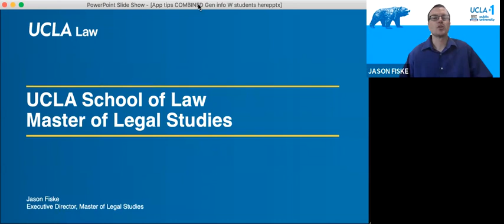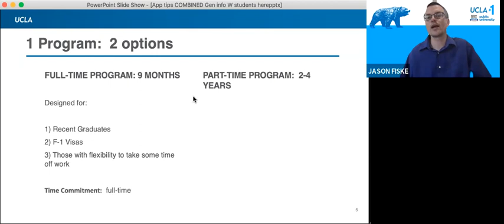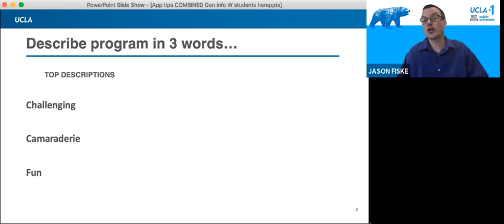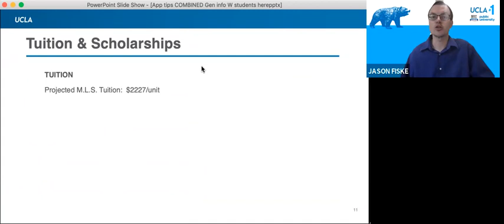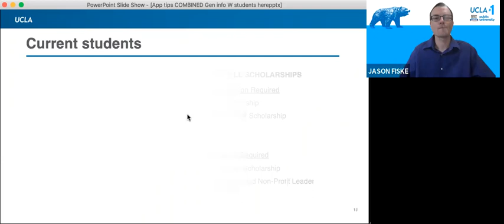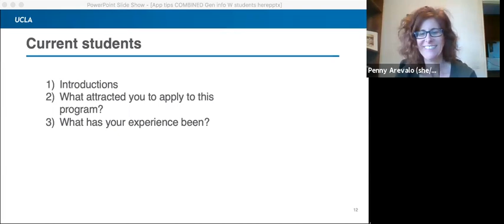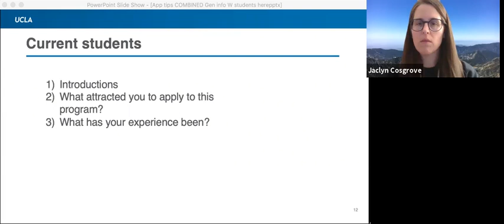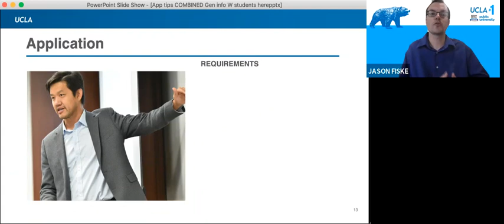Master of Legal Studies Journalist Student Panel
Learn more about how the UCLA Law M.L.S. Program can advance your career in journalism and reporting directly from current students working in the journalism industry.